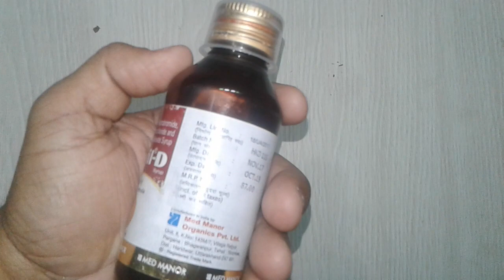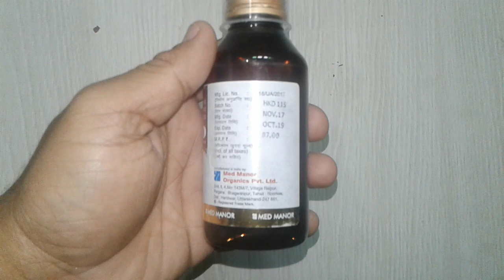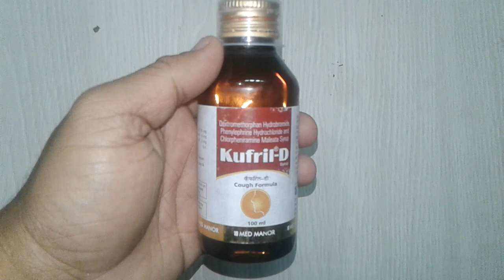Kufril D Syrup review सिर्फ एक बार ले ....रातो रात सूखी खांसी जड़ से दूर होगी !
Kufril D Syrup is marketed by Med Manor Organics Pvt Ltd
Composition for Kufril D Syrup
Phenylephrine (5mg/5ml) + Chlorpheniramine (2mg/5ml) + Dextromethorphan (15mg/5ml)
Prescription Required
Primary uses of Kufril D Syrup
Dry cough
Kufril D Syrup is used in the treatment of dry cough.
Kufril D Syrup is a combination of three medicines: Phenylephrine, Chlorpheniramine and Dextromethorphan which relieve dry cough. Phenylephrine is a decongestant which narrows the small blood vessels providing relief from congestion or stuffiness in the nose. Chlorpheniramine is an antiallergic which relieves allergy symptoms like runny nose, watery eyes and sneezing. Dextromethorphan is a cough suppressant that relieves cough by reducing the activity of cough centre in the brain.
Kufril D Syrup is safe
Kufril D Syrup  is effective
Kufril D Syrup  is affordable
Kufril D Syrup is having excellent result onlinemedicine,medicine,ayurveda,ayurved ,Ayurvedic Instagram id vijaylahore4262